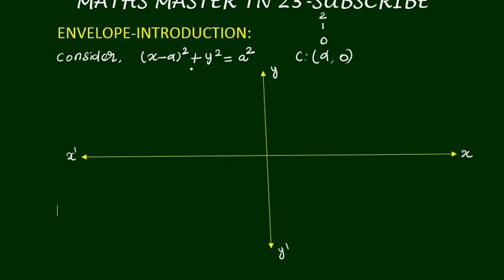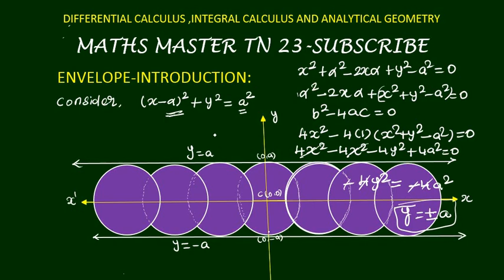Envelope introduction-unit 2-calculus and Analytical Geometry-tet selection exam-ugtrb maths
envelope-introduction#ugtrbmaths#calculus and Analytical Geometry#tntetpaper2maths tet selection exam.bsc maths